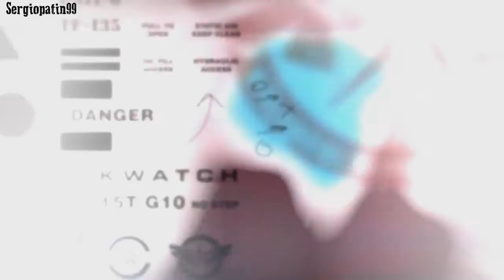Prototype 2 | Parte 9 - Modo historia | Puño de látigo [Español]